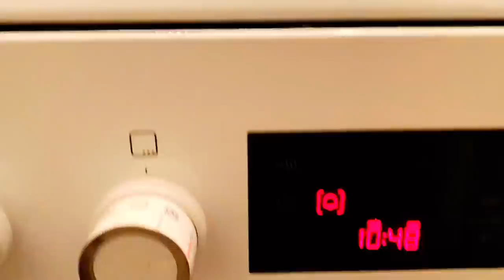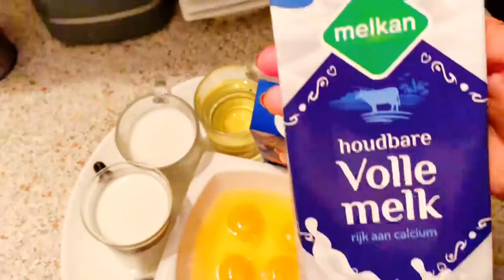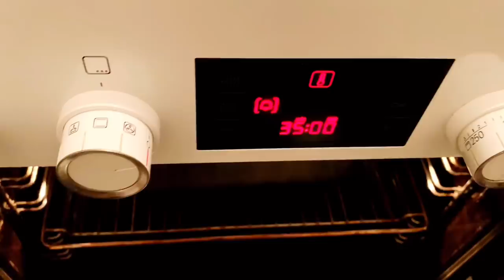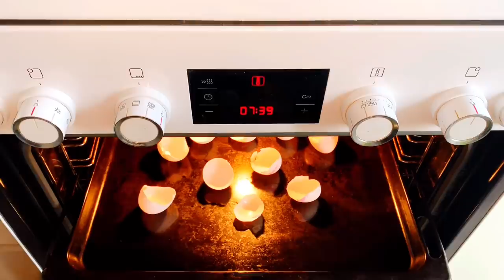كيكة آلتسمن سريع صغار وكبار🤩💘شعرك قطعاتو ليك شي مسيميمة,كيتساقط بزاف مبقاشي يطوال بروتين ،سر 🧐👑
وصفة لتسمين السريعة عبارة عن كيكة تسمن الجسم وتبرز المناطق الأنثوية رائعة ومفيدة غزالة مزونا ضروري يجربها كل شخص يبحت عن الزيادة في الوزن بسرعة وكذالك بوتين يهنيك من جميع مشاكل شعرك إذا مبقاشي كيطوال أو كيتساقط بكثرة بزاف عليك بهذا البروتين لي خبأه الكثير عنك وإحتفظو به لأنفسهم ولكن أختك فيفي كشفة السر ونزلاتو بين يديك اليوم هو رائع بالنسبة لك متابعتي الغالية على قلبي بالتوفيق دائماً وأبداً